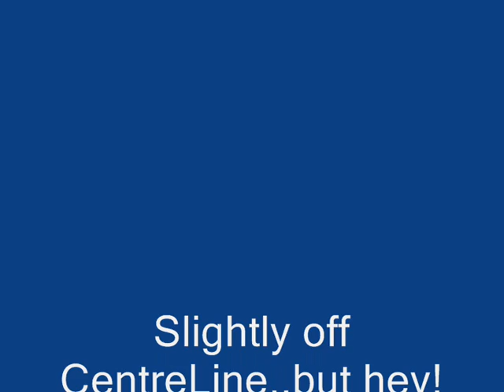BN Islander on Finals